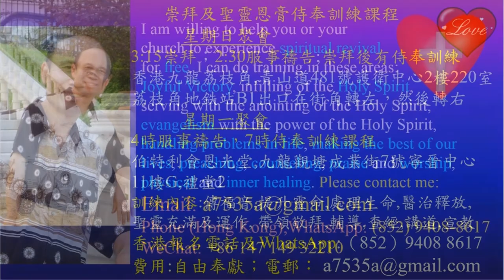Things to note when speaking in tongue-Kenya-in English & Kiswahil Pastor Yip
Things to note when speaking in tongue-Kenya
1．星期日：3:15崇拜；2:30服事禱告；崇拜後有小組及侍奉訓練課程。
2．星期一：4時服事禱告，7時侍奉訓練課程。